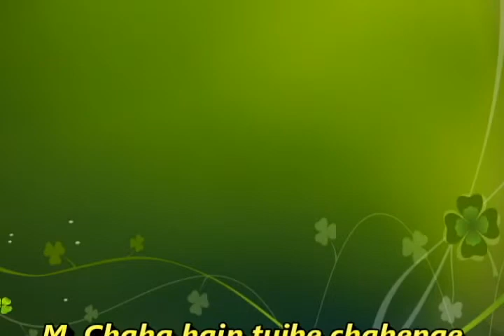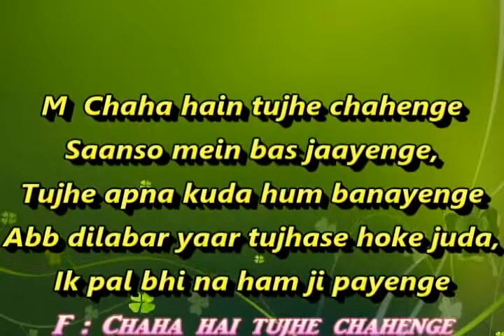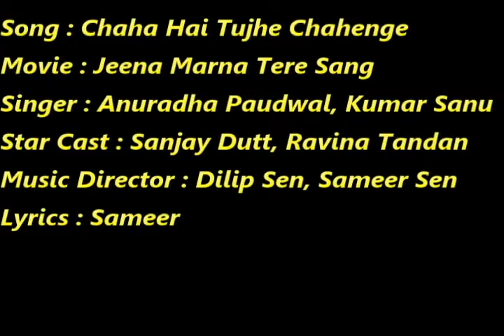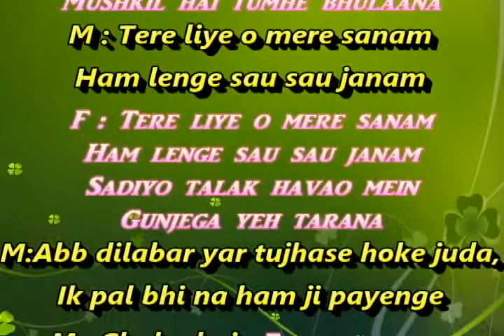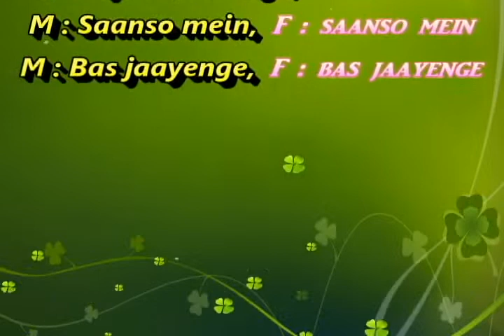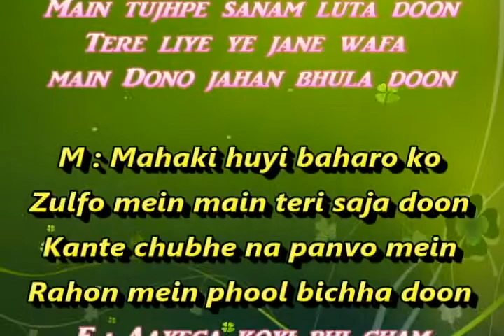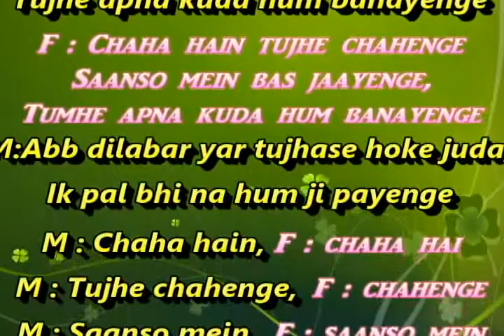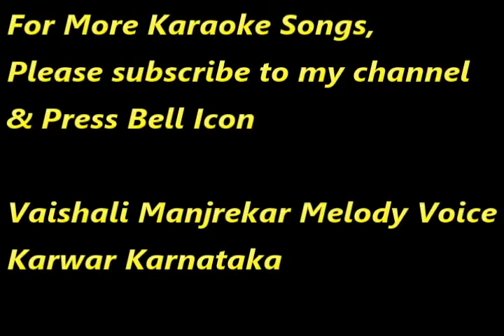Chaha hain tujhe chahenge Karaoke With Female Voice Vaishali Manjrekar